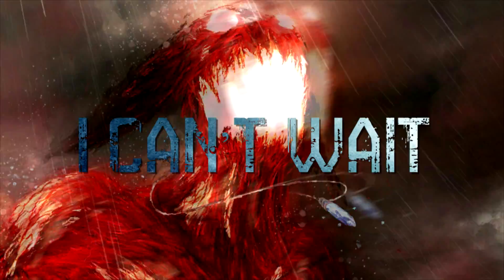[Shadow Tourney] Round 1- I Can't Wait [Lost]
Hey guys! I'm proud to present you my first entry to a tournament in a looong while.

The Shadow Tournament is being hosted by the already-well-known AMV editor 67TheShadown. Check his channel below if you want to see his videos and maybe sub him

Keep your fingers crossed for me, people!
Let's hope I'll win this one!

Song: Celldweller- I can't wait